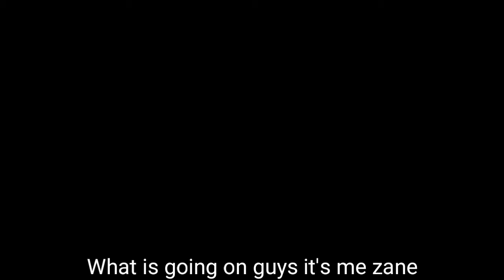100 subscriber special giveaway! $10 Google/iTunes gift cards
I need your support please Like-Comment-Subsribe!
Tell others about my channel GamingWithZane!?